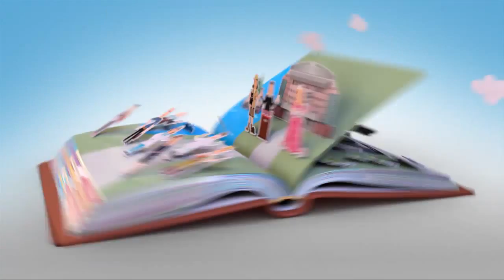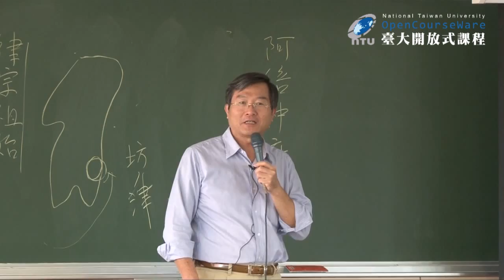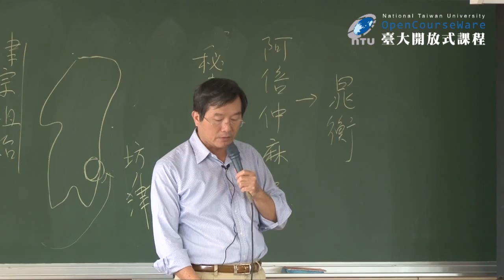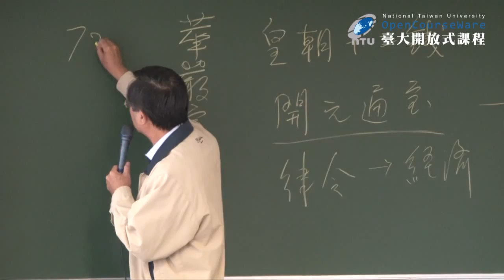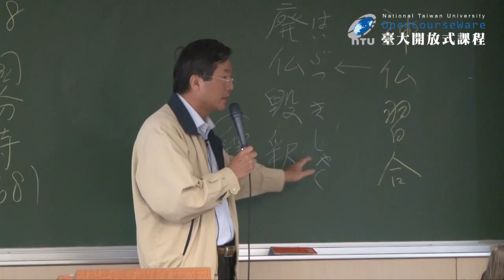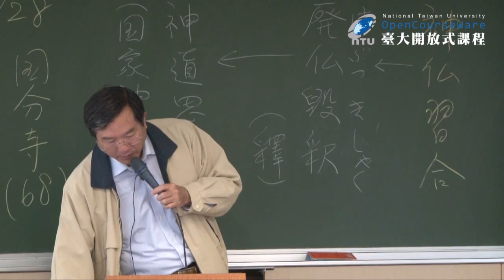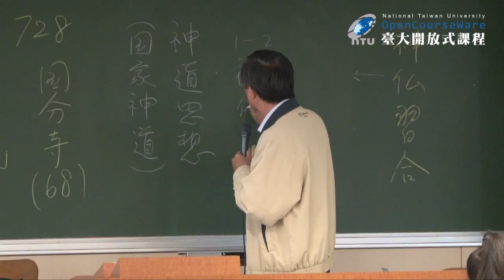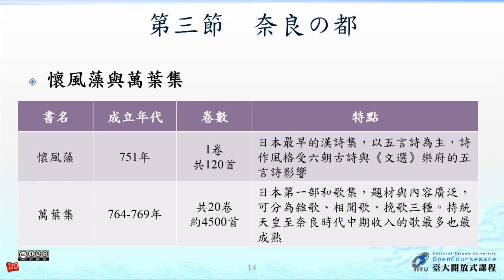日本文化史 04. 飛鳥 ‧ 奈良時代 (二)